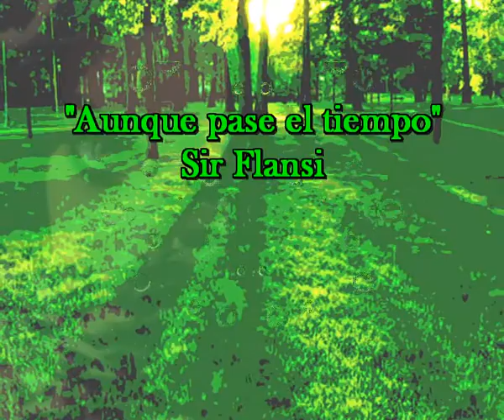Aunque pase el tiempo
YO LLEGUE A TI POR CASUALIDAD
Y POR CASUALIDAD TE CONOCI
Y DESDE EL PRIMER MOMENTO EN QUE NOS VIMOS
HUBO UNA COSA RARA ENTRE LOS DOS QUE NOS UNIO
PASARON LOS AÑOS, VIVIMOS JUNTOS TANTA VIDA
QUE HOY NO PUEDO RECORDAR TODO A LA VEZ
PORQUE HACE MUCHO TIEMPO QUE TE CONOCI
Y ES COMO EL PRIMER DIA
YO SIGO ENAMORADO DE TI, LO SABES BIEN
Y QUIERO SEGUIR, VIVIENDO POR TI
VIVIENDO PARA TI
Y QUE TU SEAS MI MUSA Y MI VIDA
Y QUE TU SEAS LA QUE YO CONOCI
SIEMPRE, AUNQUE PASE EL TIEMPO
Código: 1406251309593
Fecha 25-jun-2014 12:45 UTC